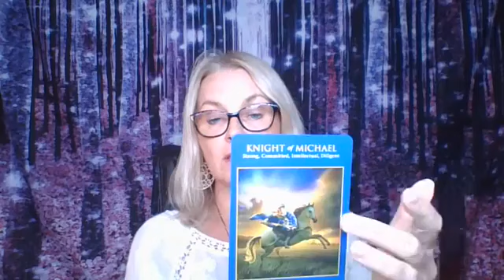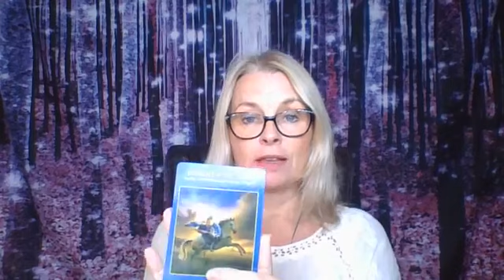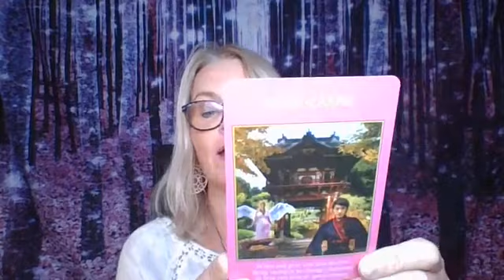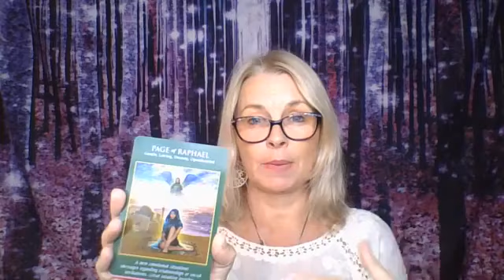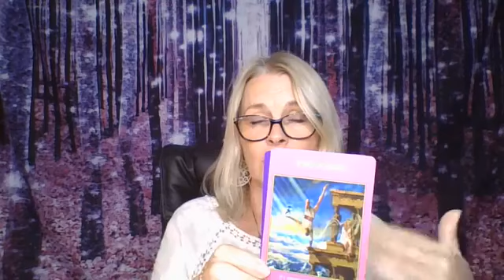Your Angel Messages for 11-17th May 2020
This week you discover what to do with that dense heavy energy, 6 cards came out for you- 3 jumpers so pay attention particularly to the messages your angels bring to you when you see these cards. Your inner thoughts can be very revealing this week.
Here is the link to the Angels and Archangels Podcast interview with SELF

feeling a little flat? Join me for a 90 minute Divine LOVE Zoom meeting to receive Healing with the Angels next Friday 22nd May 10 am AEST reserve your spot